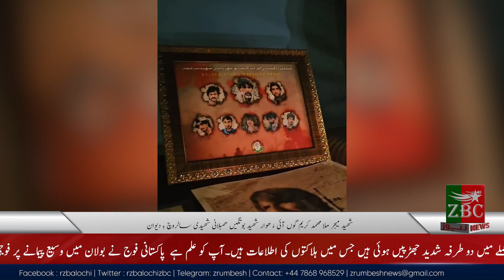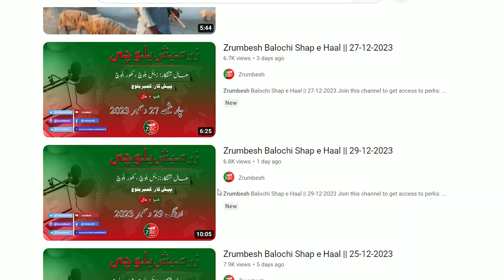Balochi News Bulletin | 23 February 2024 | Zenul Baloch and Hafsa Baloch | day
ZrumbeshBalchi

ZrumbeshEnglish

.youtube.com/zrumbeshzemir